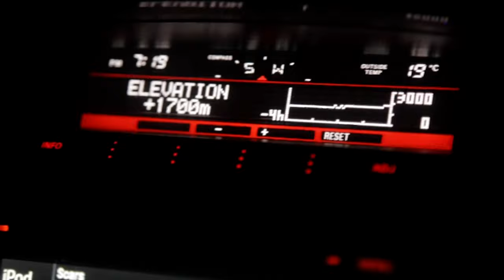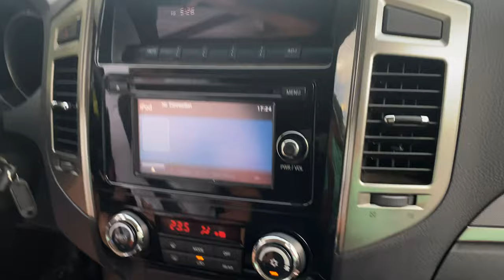How Filming In Madagascar Led To Danger And An Unforgettable Story - * DONT TAKE THE RN35 *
In this piece I fly to Madagascar to make my first ever travel vlog. I wanted to see rows of beautiful ancient trees, wildlife including lemurs, gorgeous scenery and meet lovely locals... or at least that was the idea. A good friend of mine and I set out on a self guided adventure and things were going great until google maps sent us on a dangerous road called the RN35, that eventually destroyed our rental, forcing us to abandon it and continue on foot. We found ourselves hiking through the unknown, running and hiding from thieves and people with machine guns. Eventually finding shelter in a secluded town, we resorted to paying a militia to protect us and escort us to safety. We slept in the poorest areas, didn't have food for days and feared our lives more than once. All while our phones had no service and no where to charge them. At one point we were able to send an SOS to my father, contact friends/ other family members for help and even the Embassy got involved. In the end we lived to tell the story and even after I can say Madagascar is a beautiful country with good hearted people but we just had some serious bad luck. Hope you enjoy my video